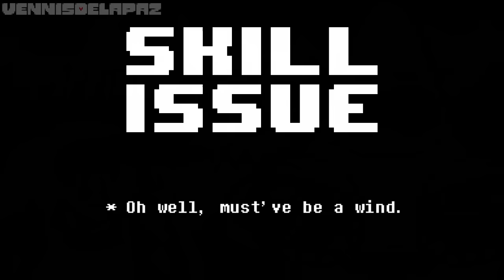Undertale Help From The Void | Phase 7 | Full Animation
A lot of people also requested for more phases of HFTV, so here you go again lol phase 7.

This AU is basically a combination of Disbelief Papyrus & Undertale Last Breath.

And join the Undertale Community! I also post spoilers of my videos there

Video Credits:

Sans Sprite By - Toby Fox
Disbelief Papyrus Sprite By - SternwardDrop
Gaster Sprite & Animated Hands By - The ULB Team & @kildare2940

Disbelief AU By - @flamesatgames
ULB AU By - @justsultanbruh
Rejuvenation AU By - @Skyeblu
HFTV AU By - ‎@caramelcupcakes
HFTV Current Ownership - ‎?

HFTV AU Theme by - @Trio-

Special Thanks:

@Cubistical1240 - For the unique dialogues & Animated Sprites.
@radpatik95 - Important Stuffs.
@dedioV-Murderous - For the UT Health Bar Engine Support because of him i can basically do KR damage and stuff.